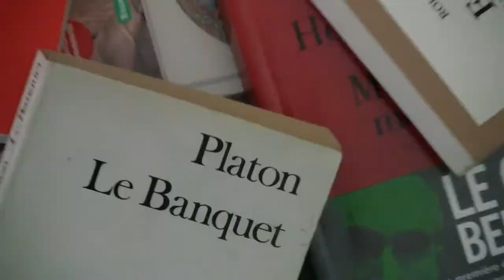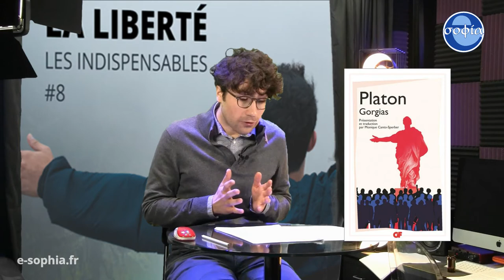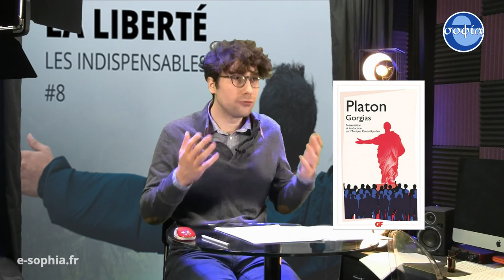Qu'est-ce qu'être libre ? Les indispensables du bac philo #8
On définit souvent la liberté comme cette capacité de faire tout ce que l'on veut sans rencontrer aucune contrainte. Toutefois, en agissant ainsi, on risque de devenir l'esclave de soi-même et de ses propres désirs. De fait, la liberté implique une certaine maîtrise de soi qui passe par une libération de soi-même, de tout ce qui nous détermine malgré nous. En ce sens, être libre c'est se déterminer soi-même, rationnellement.

⚠️ Edit: Il y a une erreur d'intégration à 7'13''. C'est la couverture du livre L' Éthique de Spinoza qui aurait dû s'afficher. Toutes nos excuses !